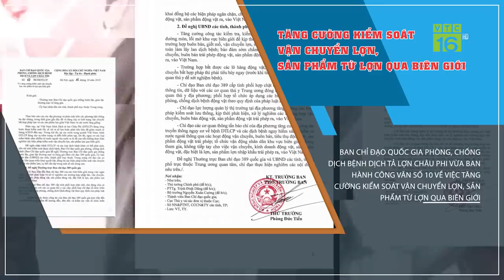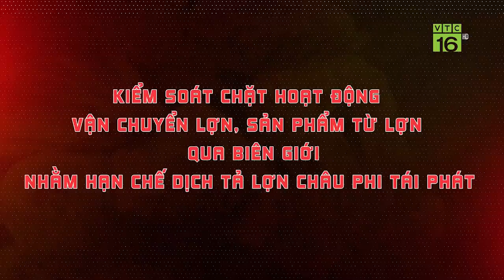Giá lợn chính thức đạt mức kỷ lục 70.000 đồng/kg | VTC16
VTC16 | Giá lợn hơi tại miền Bắc tiếp tục tăng nhanh với mức giá cao kỷ lục 70.000 đồng/kg. Trong khi đó, tại miền Nam, giá lợn xuất chuồng cũng tiếp tục xu hướng tăng mạnh dao động 55.000 – 62.000 đồng/kg.